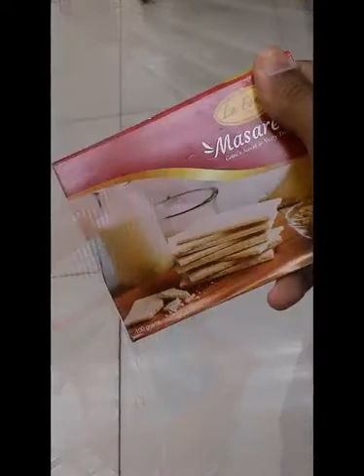It Was One Boring Saturday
It was Saturday and we felt a little bored at home.